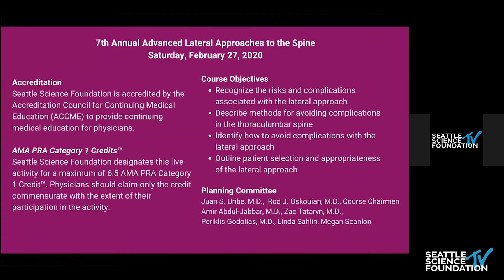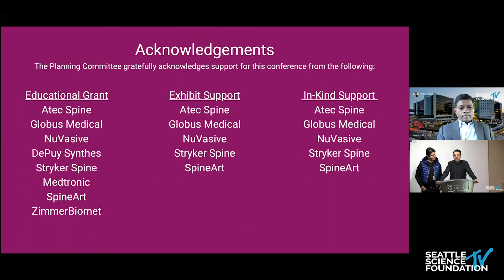Welcome & Course Overview - Juan S. Uribe, M D , & Rod J. Oskouian, Jr , MD